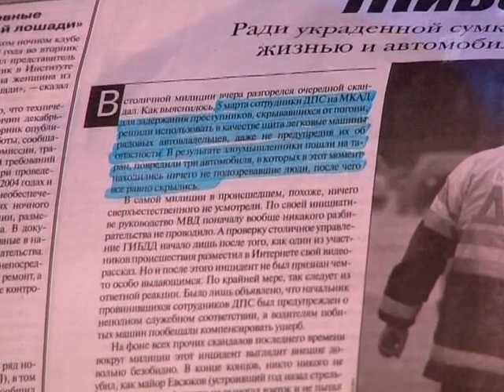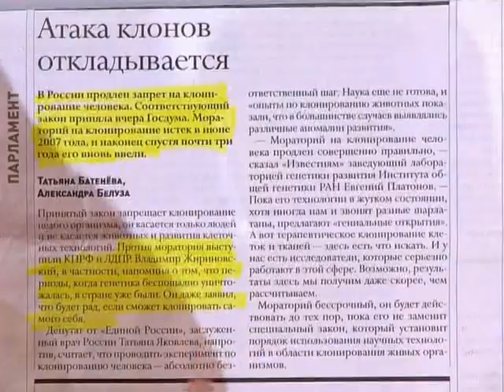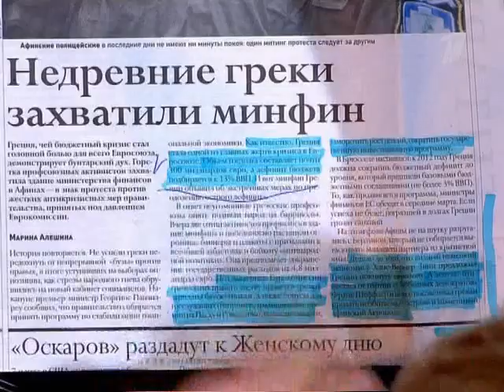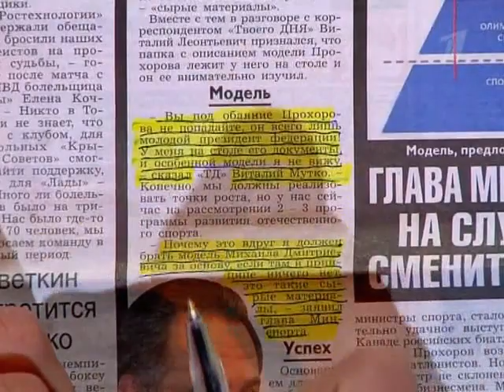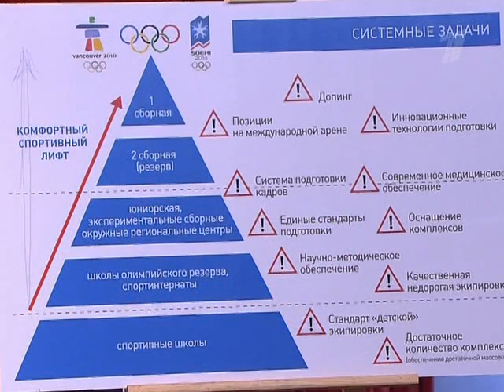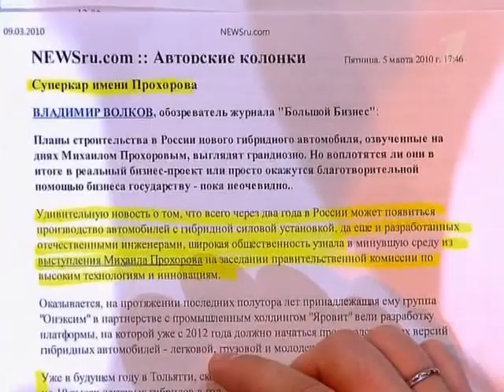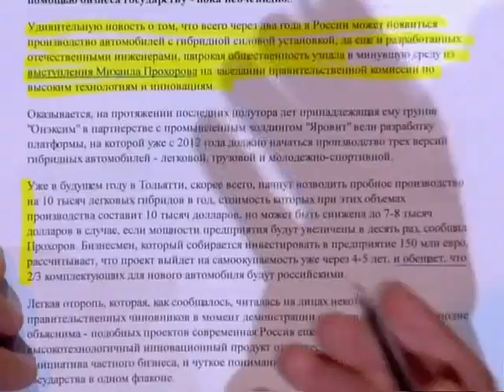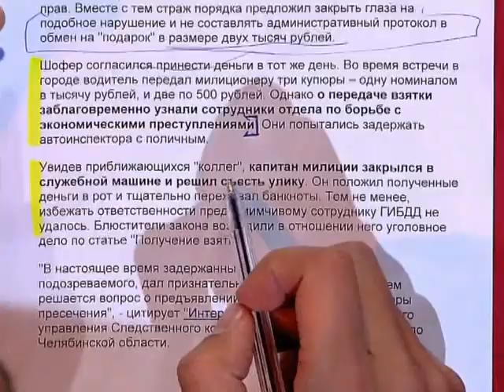Прожектор 057 Прохоров cut